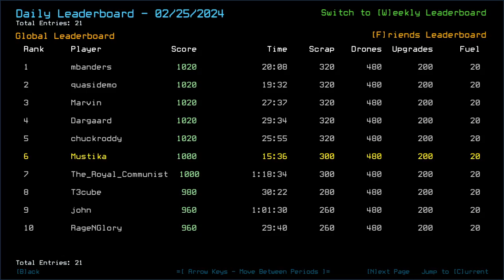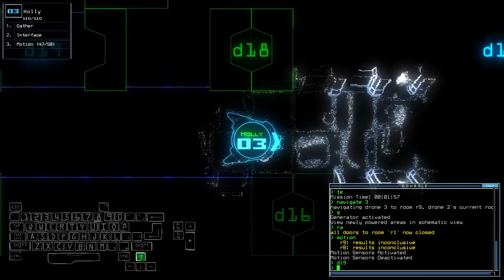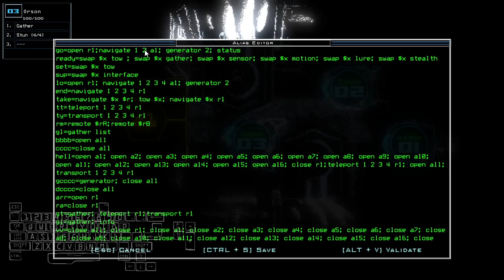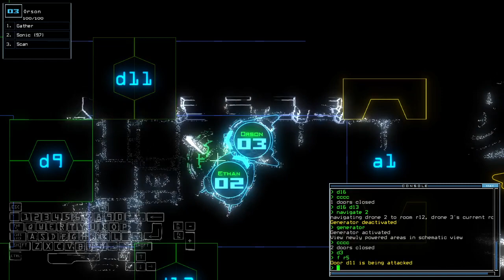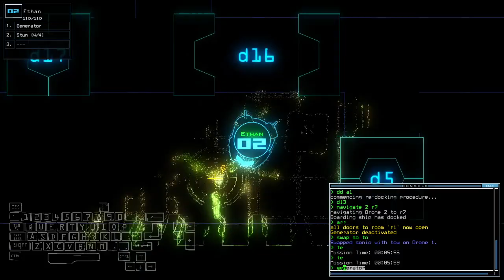Duskers Daily 26 Feb 2024 (+ modded)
That took longer than I expected.

0:00 Vanilla Challenge
11:20 Modded Challenge, boi